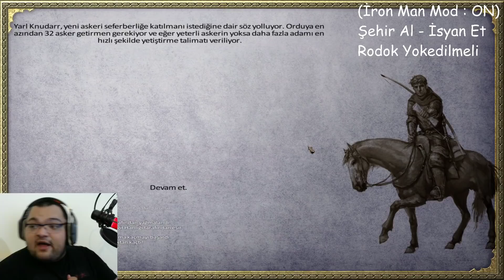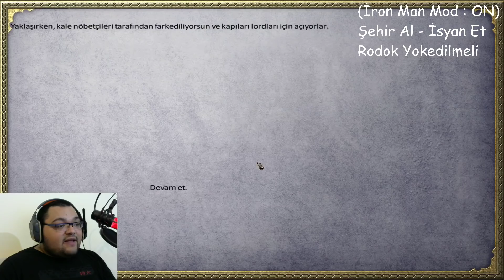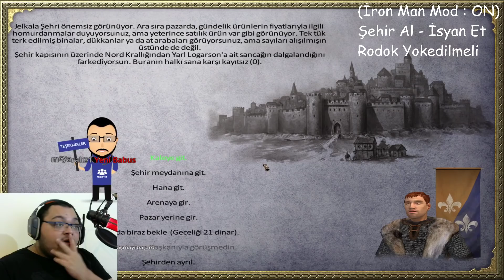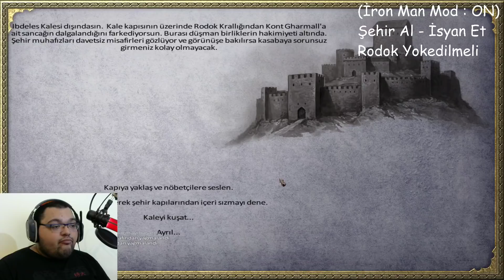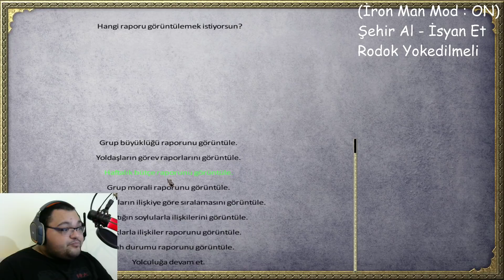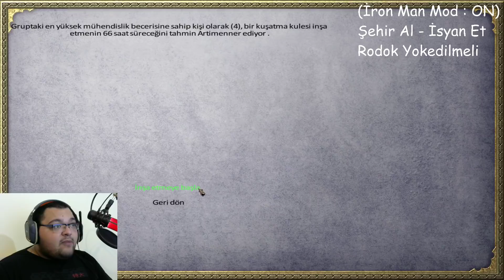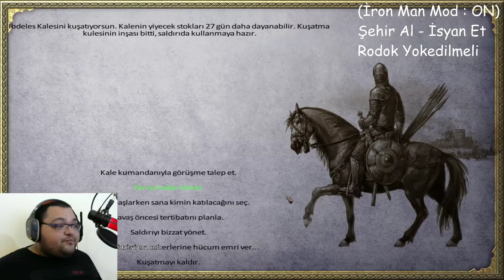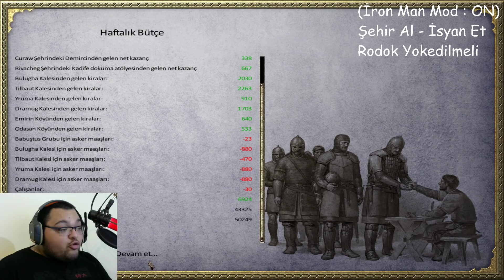FETHEDİLMESİ İMKANSIZ KALE / M&B Warband Diplomacy Litdum Modu - Bölüm 15